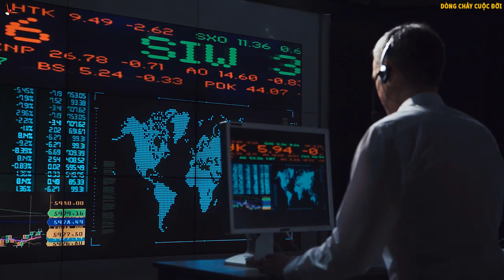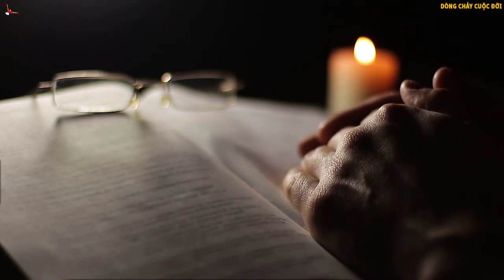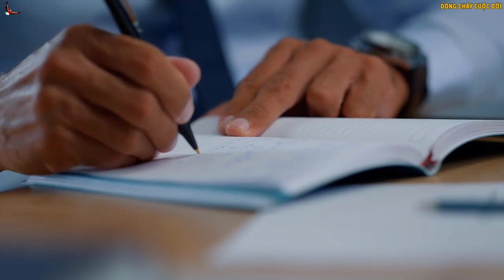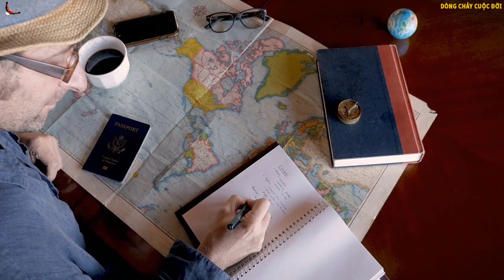Tạo Ấn tượng Tốt đẹp ngay Phút đầu nhờ 6 Điều nhỏ này - DCCĐ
Danh mục
Mọi người và Blog
Giấy phép
Giấy phép chuẩn của YouTube
Danh mục